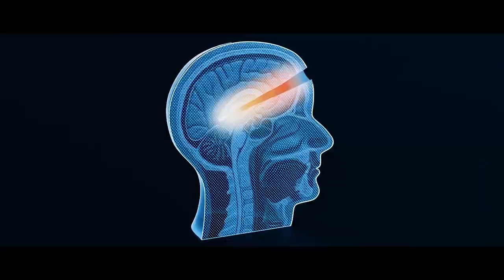New York City Drone Film Festival IV - March 3rd & 4th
Get your tickets to NYCDFF IV now!
Congrats to all the nominated filmmakers who's footage is reflected in this cut.